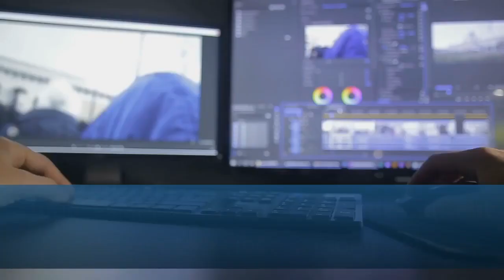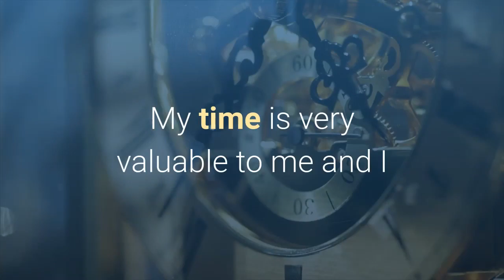you should never have to worry about content again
So one of things I used to get bogged down with early on in my marketing career, was how in the world I would come up with all the content to post on different channels.

I mean, there's social media, email marketing, blogging...the list goes on.  How would I ever find enough "stuff" to talk about?

Well actually, the answer was quite simple and staring me right in the face.

Just use what you've got!

I learned that if I took the time to craft one well-written piece of email copy, that I could use that exact same content to create a video, a blog post, a social media post a PDF file, an MP3 audio recording and more.  All from one piece of content!

Problem Solved!

So to prove my point, I created this blog post from the email that I sent out to my lists today.  I've also embedded a content video at the top of this post that was created using Content Samurai from this same text.

But wait...there's more...I also used the Designr tool and created a PDF file from this blog post.

And lastly, you will find a link to the MP3 audio version of this same piece of content.

Oh...and let's not forget the Social Media posts too...

My time is very valuable to me and I like to find ways to streamline what I do and still be effective in it.

I hope you are able to use this information to your advantage and not work so hard at content creation.

Until later

--Marty